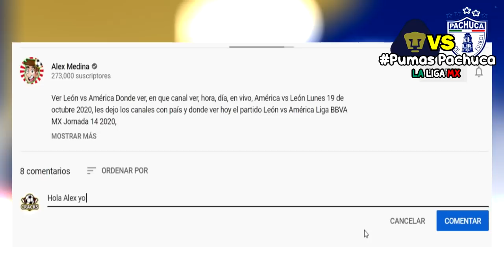🔴 En Vivo: Pumas vs Pachuca ⚽ 4tos Vuelta | ✅ TUDN | 2020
Ver, ver Pumas vs Pachuca Donde ver, en que canal ver, hora, día, en vivo, Pachuca vs Pumas domingo 20 de noviembre 2020, les dejo los canales con país y donde ver hoy el partido Pumas vs Pachuca Liga BBVA MX Jornada 14 2020,

4tos Vuelta Liga MX - Fechas - Horarios - Partidos de la Liga MX - Apertura 2020 - 4tos Vuelta - Pumas vs Pachuca – Cruz Azul vs Tigres - Liga MX.